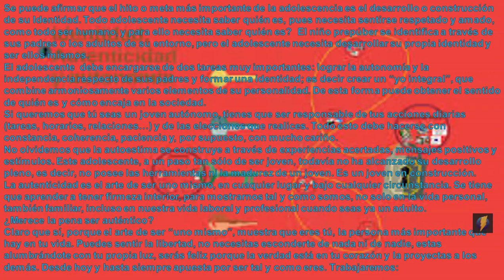PERSONA - 5TO - S03 - T1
Tema: La Identidad, la Autenticidad y la Autonomía